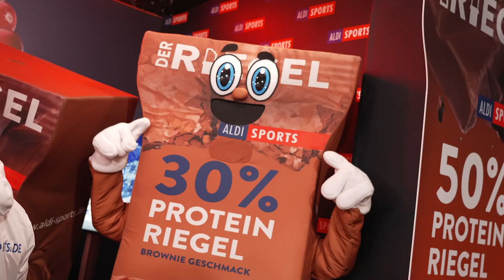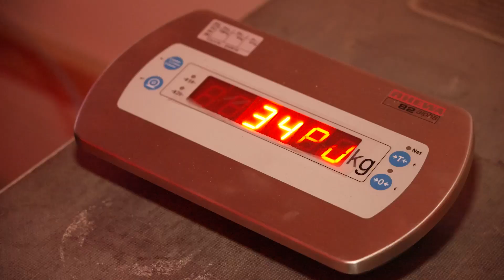„Mir ist so schlecht!“ Marc Gebauer checkt die Lage bei Rewi, Nico, Amar & Liv |TV total WOK WM 2023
Kraft, Spannung, Konzentration – sei das Eis! Nach einer wilden Probe bereiten sich Rewi, Nico, Amar und Wildcard-Gewinnerin Liv mental auf den Höllenritt im Eiskanal vor. Field Reporter Marc Gebauer hat das Team des ALDI SPORTS 4er-WOKs beim Rennen der TV total WOK WM 2023 begleitet!